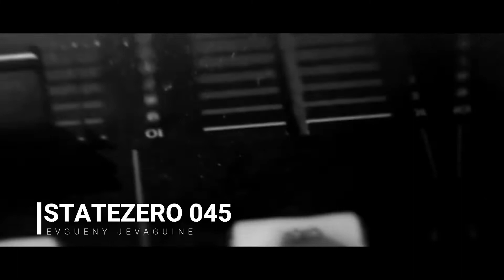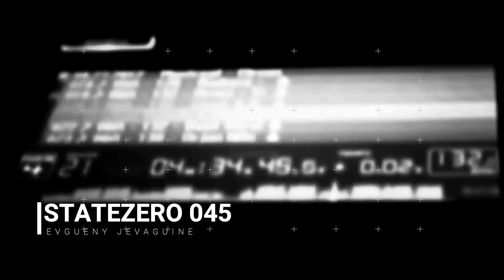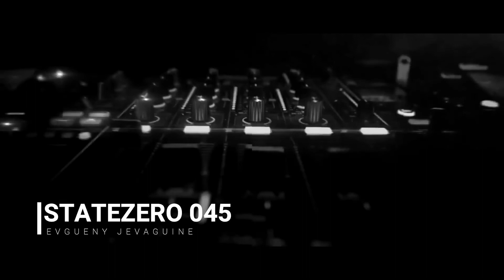[ Dark Techno Mix ] STATEZERO EPISODE 045 - EVGUENY JEVAGUINE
Another Episode of STATEZERO !!!💥💥💥💥
This New Episode is Sacred, Fear and hate can't live here!!!💠
TUNE IN and Rave Like There's No Tomorrow!!! 🎧